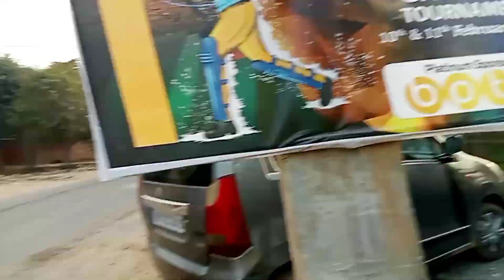Chacha ki Anniversary 🎂❤️💐🎉